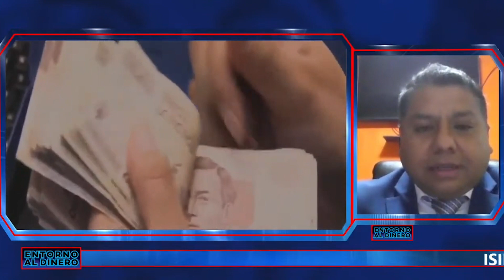ISIDRO PÉREZ MÉNDEZ (20 MAR 23)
PROBLEMAS MAS COMUNES DE PERSONAS EN VÍAS DE JUBILARSE O PENSIONARSE